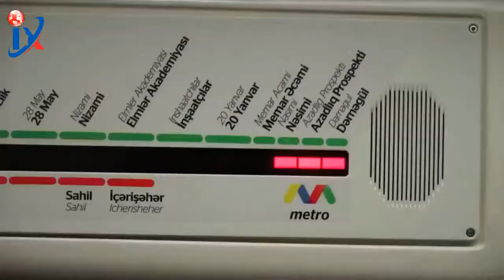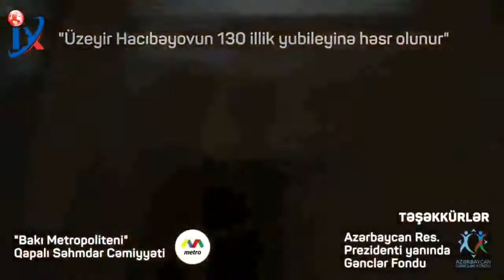Dirijor: Fəxrəddin Atayev.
Üzeyir Hacıbəyovun 130 illik yubileyi - Flash mob Metro.mp4
subway